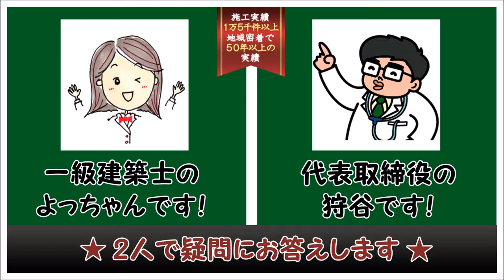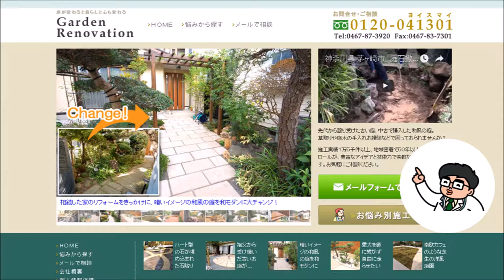ウッドデッキの下地に防草シートを張り詰めれば雑草対策になりますか？ ウッドデッキQ&A